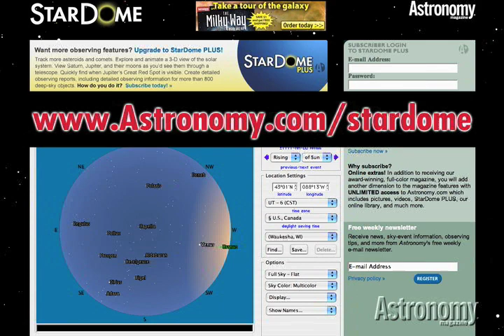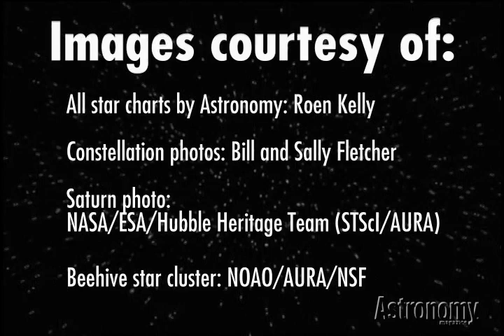Astronomy Springtime Observing with the Naked Eye and Binoculars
Astronomy Magazine senior editor Rich Talcott discusses observing the springtime night sky using binoculars and the naked eye.